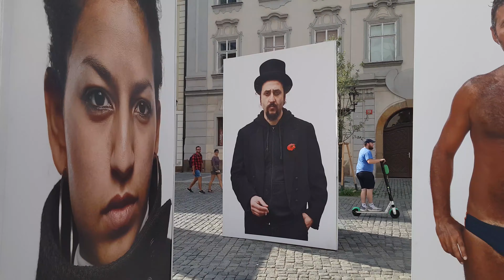Prague City Centre Sights ( With Street Sounds )